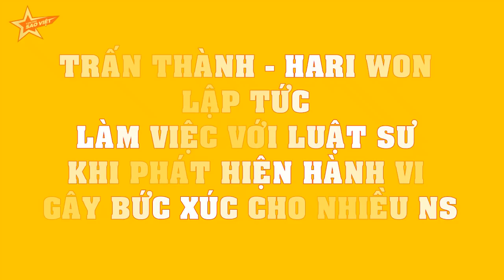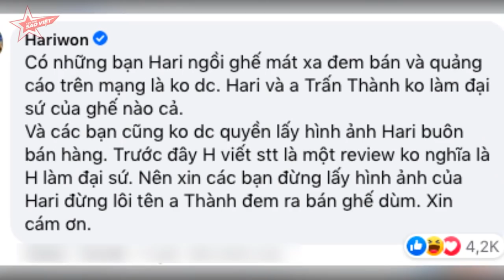Trấn Thành - Hari Won LẬP TỨC làm việc với luật sư khi PHÁT HIỆN hành vi gây BỨC XÚC cho nhiều NS